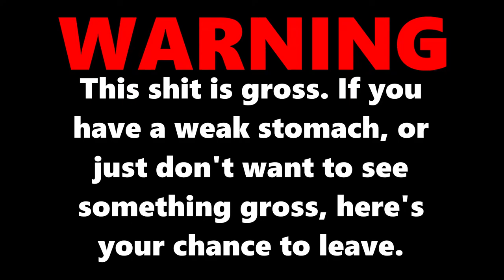SORRY THIS VLOG IS DISGUSTING (I Ruptured My Eye Cyst)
Vlogging-

Chassis: Thermaltake Core x71
Motherboard: MSI Z97-GAMING 5, 6x SATA6, 3x PCI-E x16
Processor: Intel i7 4790k (Devil's Canyon) Quad-core CPU @ 4.0 GHz
Dedicated Video: NVIDIA GTX 1080ti Founder's Edition 11GB DDR5X
RAM: 4x Corsair Vengeance 4GB DDR3 @ 1866Mhz
Power Supply: 750W Corsair Modular CX750M Bronze
Primary Hard Drive: PNY 120GB SSD
Data Hard Drive: Seagate Barracuda Hard Drive 3TB 7200RPM
Mouse: Logitech G700s
Keyboard: Havit HV-KB378L RGB Gaming Keyboard
Monitor: 3x AOC G2260VWQ6 1920x1080 @ 75Hz/1ms
Webcam: GoPro Hero 4 Black Edition

Chassis: NZXT Phantom 410 (Chimera Edition)
Motherboard: Gigabyte 970A-DS3P, 6x SATA3, 2x PCI-E x16
Processor: AMD FX 8350 Eight-core CPU @ 4.0 GHz
Dedicated Video: NVIDIA GTX 960 SSC 4GB DDR5
RAM: 2x Corsair Vengeance 4GB DDR3 @ 1600MHz
Primary Hard Drive: Western Digital Blue 160GB @ 7200RPM
Data Hard Drive: Seagate Barracuda 500GB 7200RPM
Mouse/Keyboard: Logitech K400
Monitor: AOC G2260VWQ6 1920x1080 @ 75Hz/1ms

Chassis: Thermaltake Urban S71
Motherboard: Gigabyte - GA-78LMT, 6x SATA3, 1x PCI-E x16
Processor: AMD FX 4300 Quad-core CPU @ 3.8 GHz
Dedicated Video: NVIDIA GTX 1050ti Mini 4GB DDR5
Power Supply: Thermaltake TR2 600W
Primary Hard Drive: Seagate Barracuda 1TB @ 7200RPM
Mouse: Logitech Performance MX
Keyboard: Logitech K120
Monitor: Samsung S22C300H 21.5" 1920x1080 @ 60Hz/5ms

Processor: Intel i7 7700HQ Quad-core CPU @ 2.8GHZ
Dedicated Video: NVIDIA GTX 1050ti 4GB DDR5
RAM: 8GB DDR4 @ 2400MHz
Primary Hard Drive: Seagate Barracuda 128GB m.2 SSD
Secondary Hard Drive: 1TB HDD @ 7200RPM